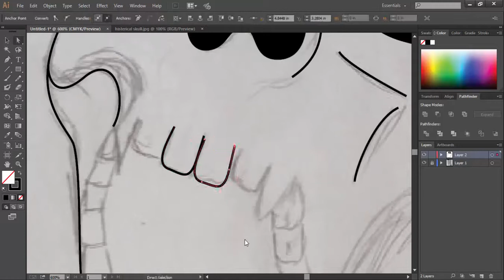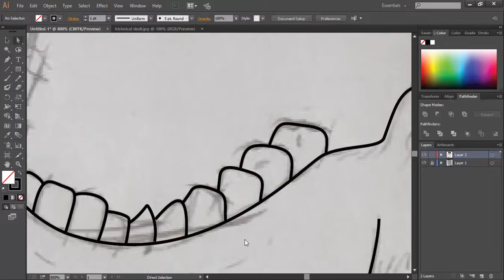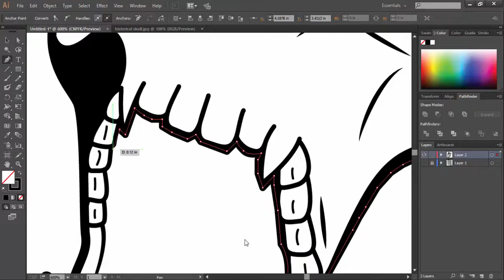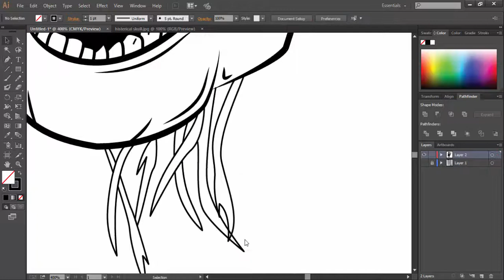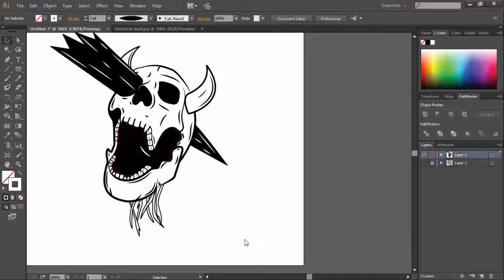Speed Art | Hysterical Skull Illustration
Illustration for a t shirt design. As you can tell from my other videos, I always start by sketching out my ideas and follow through with it.

Intro by my homie Steven

Background image by My homie Patrick.